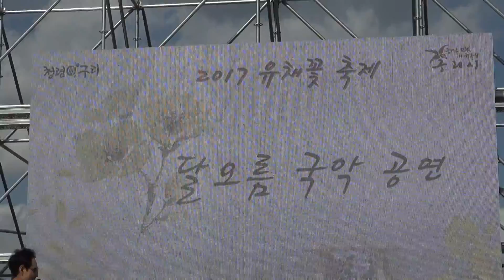경기민요, 자진 방아 타령 곽순옥 외, 달오름국악예술단, 구리유채꽃축제 20170514